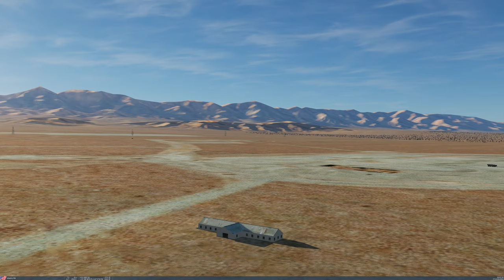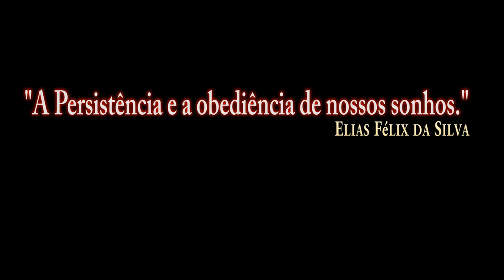DCS:F/A-18C_MK-84/P-1/PT-BR_VÍDEO 1197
DCS:F/A-18C_AGM-62 Walleve/P-1/PT-BR_VÍDEO 1184
DCS:F/A-18C_AGM-62 Walleve/P-2/PT-BR_VÍDEO 1185
DCS:F/A-18C_AGM-62 Walleve/P-3/PT-BR_VÍDEO 1186
DCS:F/A-18C_AGM-62 Walleve/P-4/PT-BR_VÍDEO 1187
DCS:F/A-18C_AGM-62 Walleve/P-5/PT-BR_VÍDEO 1188
DCS:F/A-18C_AGM-62 Walleve/P-6/PT-BR_VÍDEO 1189
DCS:F/A-18C_AGM-65E Laser/P-1/PT-BR_VÍDEO 1190
DCS:F/A-18C_AGM-65E Laser/P-2/PT-BR_VÍDEO 1191
DCS:F/A-18C_AGM-65F/P-1/PT-BR_VÍDEO 1192
DCS:F/A-18C_AGM-65F/P-2/PT-BR_VÍDEO 1193
DCS:F/A-18C_AGM-65F/P-3/PT-BR_VÍDEO 1194
DCS:F/A-18C_GBU-12/PT-BR_VÍDEO 1195
DCS:F/A-18C_GBU-16/PT-BR_VÍDEO 1196
DCS:F/A-18C_MK-84/P-2/PT-BR_VÍDEO 1198
DCS:F/A-18C_MK-83/PT-BR_VÍDEO 1199
DCS:F/A-18C_MK-82/PT-BR_VÍDEO 1200
DCS:F/A-18C_GBU-99/PT-BR_VÍDEO 1201
DCS:F/A-18C_MK-83 Bunker/P-1/PT-BR_VÍDEO 1202
DCS:F/A-18C_MK-83 Bunker/P-2/PT-BR_VÍDEO 1203
DCS:F/A-18C-MK-82SE(Snake Eye)/P-1/PT-BR_VÍDEO 1204
DCS:F/A-18C-MK-82SE(Snake Eye)/P-2/PT-BR_VÍDEO 1205
DCS:F/A-18C-Foguete MK-HE/PT-BR_VÍDEO 1206
DCS:F/A-18C-AGM-154A/PT-BR_VÍDEO 1207
DCS:F/A-18C-AGM-154C JSOWP/P-1/PT-BR_VÍDEO 1208
DCS:F/A-18C-AGM-154C JSOW/P-2/PT-BR_VÍDEO 1209
DCS:F/A-18C-AGM-154C JSOW/P-3/PT-BR_VÍDEO 1210
DCS:F/A-18C-AGM-154C JSOW/P-4/PT-BR_VÍDEO 1211
DCS:F/A-18C-GBU-31/P-1/PT-BR_VÍDEO 1212
DCS:F/A-18C-GBU-31/P-2/PT-BR_VÍDEO 1213
DCS:F/A-18C-GBU-31/P-3/PT-BR_VÍDEO 1214
DCS:F/A-18C-GBU-38/PT-BR_VÍDEO 1215
DCS:F/A-18C-GBU-31(V)/P-4/PT-BR_VÍDEO 1216
DCS:F/A-18C-AGM-88C/P-1/PT-BR_VÍDEO 1217
DCS:F/A-18C-AGM-88C/P-2/PT-BR_VÍDEO 1218
DCS:F/A-18C-AGM-88C/P-3/PT-BR_VÍDEO 1219
DCS:F/A-18C-AGM-88C/P-4/PT-BR_VÍDEO 1220
DCS:F/A-18C-M61A2 GUNS AR-Terra/P-1/PT-BR_VÍDEO 1221
DCS:F/A-18C-M61A2 GUNS AR-AR/P-1/PT-BR_VÍDEO 1222
DCS:F/A-18C-AIM-9X(JHMCS)/P-1/PT-BR_VÍDEO 1223
DCS:F/A-18C-AIM-9X(JHMCS)/P-2/PT-BR_VÍDEO 1224
DCS:F/A-18C-AIM-9X(JHMCS)/P-3/PT-BR_VÍDEO 1225
DCS:F/A-18C-AIM-120B AMRAAM/PT-BR_VÍDEO 1226